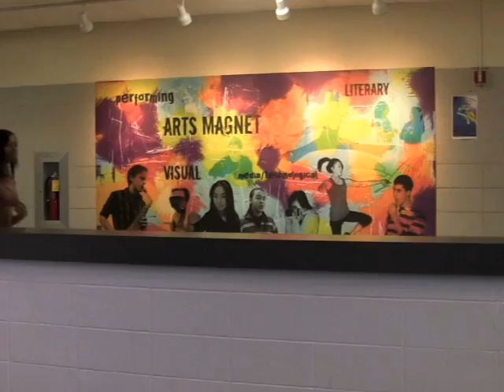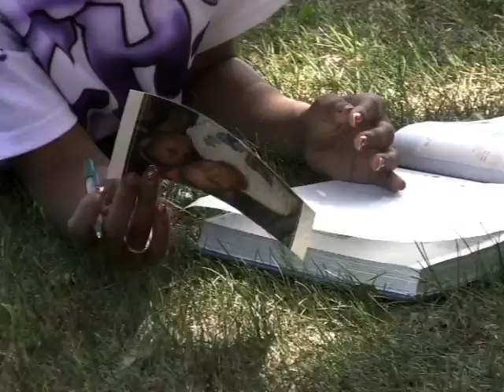Brooklyn Center High School Got Talent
Brooklyn Center